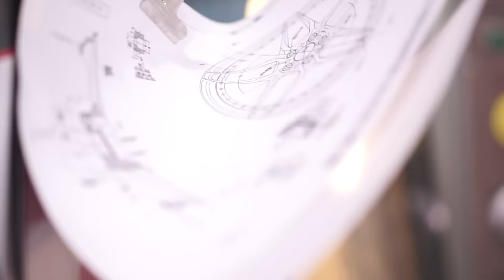Matte Grey Audi RS7 on Porsche Signal Green ADV.1 Wheels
A quick feature on ADV.1 Fish's Matte Clear wrapped Grey Audi RS7 on custom forged directional Porsche Singal Green ADV10R Wheels.

Wheel Specs:
ADV10R Track Spec CS
50 / 50 Exposed Hardware
Finish Disc: Matte Porsche Signal Green
Finish Lip: Gloss Porsche Signal Green
21x10.5 | 21x10.5

Vinyl Wrap: The Sign Savers
Wheels and Lowering : Wheels Boutique

Video by Emil Garcia Photo